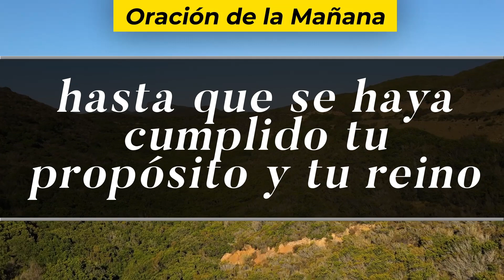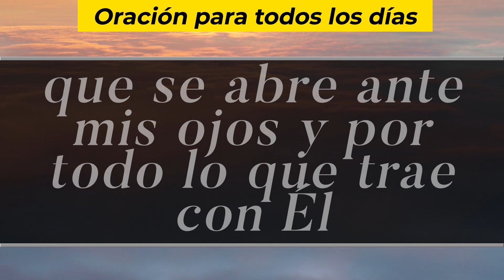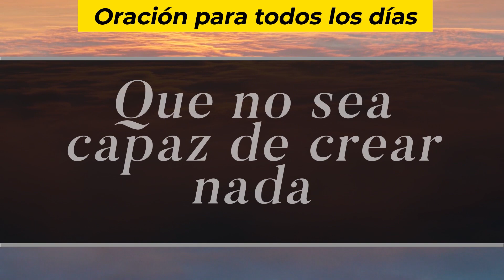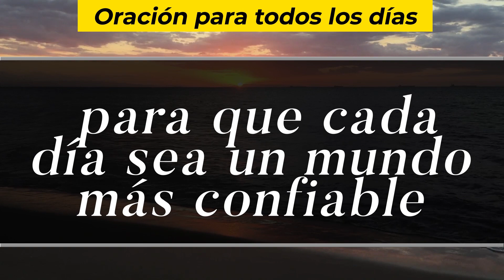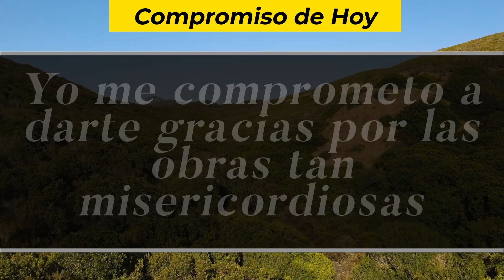Oración De La Mañana De Hoy, Viernes 31 De Diciembre De 2021 - Cosmovision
Cosmovision te invita a compartir con nosotros la Oración de la mañana de hoy Viernes 31 De Diciembre del 2021.

Amén.